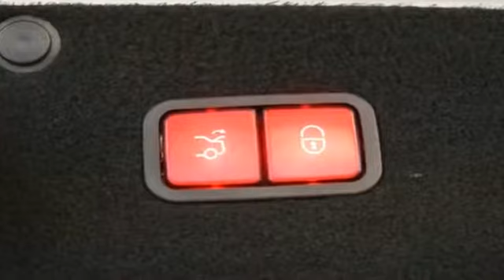2015 Mercedes-Benz S-Class S550 Bayside, Long Island, Queens, New York, Little Neck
2015 Mercedes-Benz S-Class S550 Bayside, Long Island, Queens, New York, Little Neck Clean CARFAX. 2015 Mercedes-Benz S-Class S 550 4MATIC® 4MATIC® 7-Speed Automatic 4.7L V8 BiTurbo 4MATIC®.Recent Arrival! 26/16 Highway/City MPGReviews: * Unparalleled blend of luxury and technology; incredible ride comfort; effortless acceleration; endless safety and entertainment features; opulent cabin. Source: Edmunds * There's something to be said for sleek, quiet sophistication. The slim, nearly seamless sedan design is easy on the eyes. New for 2015 is the introduction of the S-Class Coupe for those who prefer sporty looks. The cabin is a handcrafted haven just for you. Nearly every surface is fashioned to your liking, from rich woods to polished aluminums, you'll have a car that truly represents your style. Make things intimate with nearly 300 LED lights in various colors to set your cabin aglow. The S-Class is more than eye candy - it treats every sense. Head and arm rests can be heated and seats have a massage setting - even a “hot stone” effect to ease tension. Keep your sense of smell sharp with the option to double filter cabin air or infuse it with an innovative aroma therapy system. With the 449hp biturbo V-8, you'll hit 60mph in just 4.8 seconds. Need more pep in your step? The S63 AMG 4MATIC hauls 577hp from 0-60 in 3.9 seconds with 664lb-ft of torque. Also available for the S600 and S65 AMG Sedans is a 6.0L biturbo V-12 for even more power. Providing stable comfort, any suspension will adjust leveling for optimum handling. Opt for the AIRMATIC and expect a quicker, lighter response than ever before. Or be a pioneer with the 1st camera-assisted MAGIC BODY CONTROL; which sees bumps in the road before you reach them, adjusting to quell them in real time. Stay up on trends with a 12.3in display screen for navigation, entertainment, and vehicle settings. Keep your ears happy with a Burmester sound system, choose lush surround sound or the new 3-D audio system - taking audio quality to a whole new level. Never miss a mome